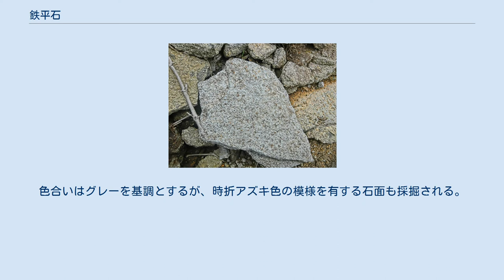鉄平石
鉄平石 鉄平石（てっぺいせき）は、長野県の諏訪地方・佐久地方に広く分布する輝石安山岩の板状節理がよく発達したもの。
およそ2,500万年前の火山活動によって形成されていると推測されている。
板状に剥がれやすい性質を持ち、2～3cm内外の厚さに剥離（はくり）された鉄平石は、建築用の内装外装用石材として広く利用されている。
 出現は1884年頃とされる。
江戸時代後期から明治時代にかけては、特に諏訪地方において、主として民家の屋根材として利用されていた。
重い鉄平石は運搬や建築に労働力がかかるため、屋根に鉄平石を用いることは一種のステータスとされた。
富裕層以外の家庭でも倉の屋根にのみ鉄平石が用いられるということも多かった。
諏訪地方で鉄平石の屋根が普及したのは、鉄平石が諏訪地方特有の強風でも飛ばされず、また瓦よりも寒さや積雪に強いといった理由が挙げられる。
一方で運搬が困難であることから、諏訪地方の外まで鉄平石の文化が広まることは少なかった。
 内外装用石材としての形状は、ランダムな形の「乱形」、棒状に加工した「小端」、四辺を加工した「方形」等に大きく分類される。
色合いはグレーを基調とするが、時折アズキ色の模様を有する石面も採掘される。
 結晶片岩が薄く割れたものも「鉄平石」として扱われることがある。